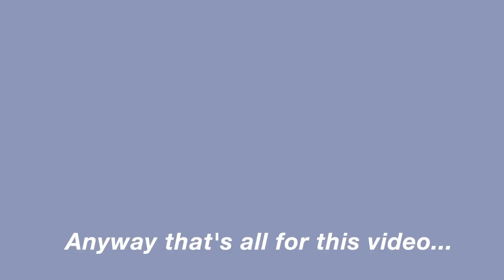A Day in My Life